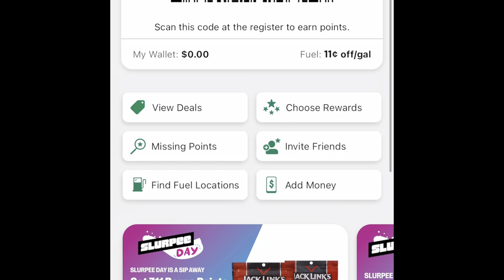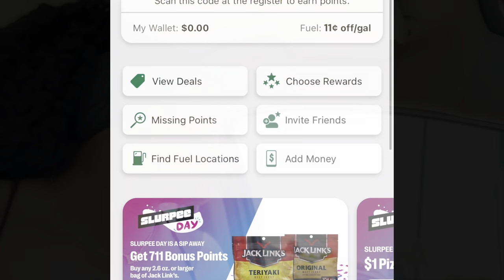Weekend VLOG: Skin Care Routine +Do He Hit On Her + Melvin Birthday &Rap Cypher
Race? Black mixed with Black
Where do I live ? Detroit,Mi
Favorite color?pink
How many kids I have ? 2 Kayle &Josh

Have you watch and like my last Vlog if not make sure you do that after this Vlog. Thanks my beautiful Angel

For the skin mask.
Red is for ANTI-AGING
Blue is for ACNE BACTERIA
Yellow is for REDUCE REDNESS
Green is for DARK CIRCLES AROUND EYES.